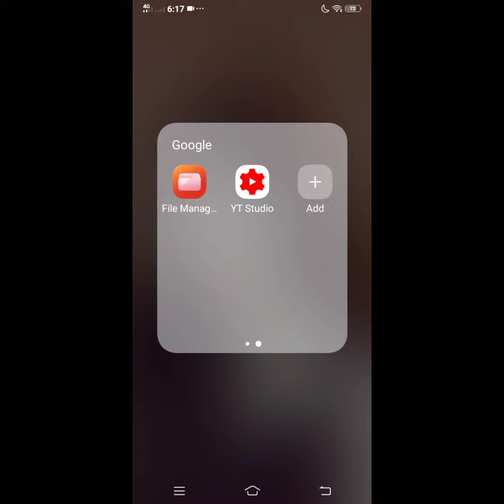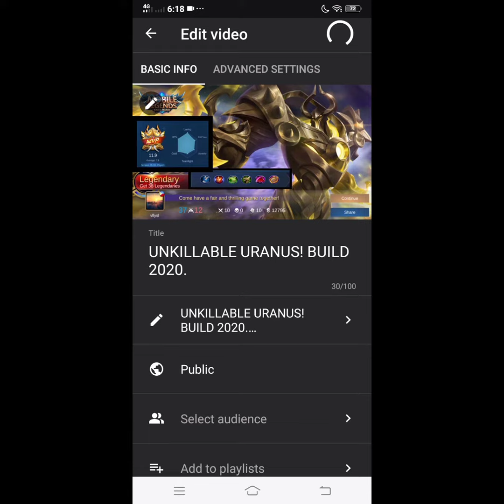HOW TO PUT A THUMBNAIL IN YOUR VIDEOS? ( TUTORIAL VIDEO )